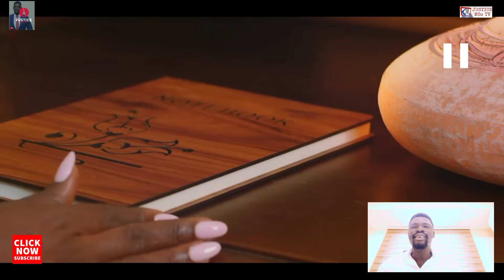Piesie Esther - Waye Me Yie (Official Video) | BREAKDOWN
Official Video - Waye Me Yie |Piesie Esther | BREAKDOWN

He has done me well

The Story of Esther